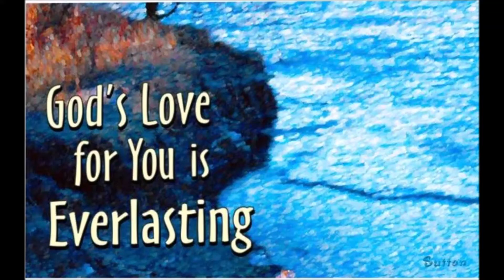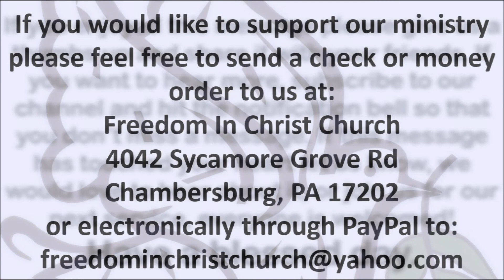1 29 20 God's Love for you is Everlasting